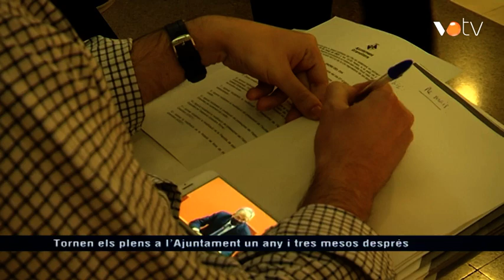VOTV - Tornen els plens a l'Ajuntament un any i tres mesos després